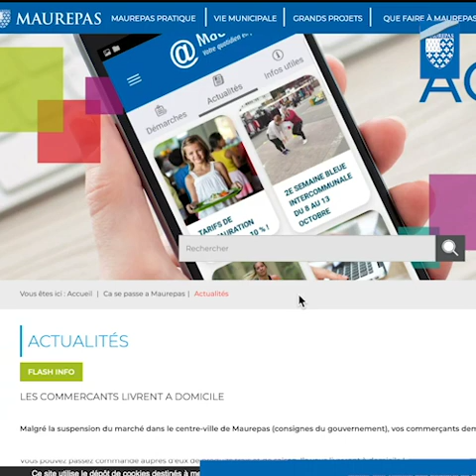Les commerçants livrent à domicile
Malgré la suspension du marché dans le centre-ville de Maurepas (consignes du gouvernement), vos commerçants demeurent à l'écoute de la clientèle. Vous pouvez passez commande auprès d'eux de produits frais et de saison. Ils vous livreront à domicile c'est le cas de Gilles, fromager. Voir vidéo.